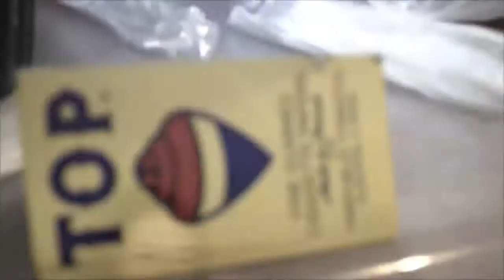Back Stage w/ Afroman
So there's a show that goes on, on stage. There is also a show that goes on, back stage. Along with everything else!

In this video: Afroman, SC, Double A-B, Melody Joy, C Roach, and don't forget about our boy Rawule!